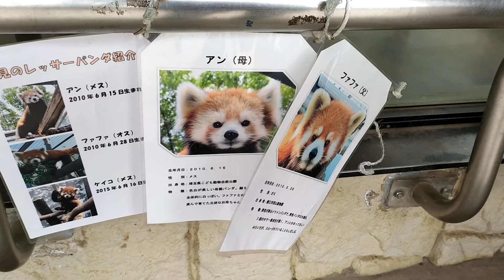Panda Rojo Chino Chinese Red Panda Zoológico Yumemi Zoo en Kawasaki Japón Japan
El panda rojo o panda menor (Ailurus fulgens) es una especie de mamífero carnívoro de la familia Ailuridae, aunque se había clasificado dentro de las familias de los prociónidos y de los úrsidos. Es la única especie del género Ailurus, y la única de la familia Ailuridae; se halla dentro de las especies en peligro de extinción, ya que sus poblaciones se encuentran amenazadas por la pérdida de hábitat, la caza furtiva y la endogamia, y están protegidos por las leyes nacionales de algunos países.

El panda rojo es nativo de las regiones montañosas del Himalaya, Bután, el sur de China, la India, Nepal, Birmania,[1]​ aunque hay indicios de registro fósil que comprueban su antigua existencia en América del Norte.[cita requerida] Vive generalmente en los bosques templados húmedos de zonas altas y con abundante bambú. Su pelaje es de color pardo rojizo con la cola larga y peluda. Sus extremidades delanteras son bastante cortas, por lo que tiene una peculiar forma de caminar. Es un animal de carácter solitario, territorial y de costumbres nocturnas. Son omnívoros, aunque se alimentan principalmente de bambú. A pesar de su nombre común, no está emparentado cercanamente con el Oso Panda.

Hay una población estimada de 2500 individuos maduros, se le considera una especie en peligro de extinción según la Unión Internacional para la Conservación de la Naturaleza (UICN). Sin embargo, su población ha comenzado a disminuir debido a la destrucción de su hábitat, la eliminación de su territorio en China y la caza furtiva. Este último es un factor importante en la disminución de la población de los pandas rojos. Es un animal común en los zoológicos —principalmente de Norteamérica y Europa— donde es reproducido en cautiverio.

Miden de 30 a 60 cm. Los machos pesan de 4,5 a 6,2 kilogramos, las hembras de 3 a 4,5 kg. Tienen el pelaje de color marrón rojizo, largo y suave en la parte superior, que se vuelve oscuro en la parte inferior. En el rostro tiene manchas de color blanco similares a las de un mapache, pero cada individuo tiene diferentes marcas faciales. Su cabeza es redondeada con orejas rectas de mediano tamaño, nariz negra, y los ojos muy oscuros, casi negros. Su cola, larga y felpuda con seis anillos de color ocre o rojo, le proporciona un equilibrio y una excelente habilidad sobre los resbaladizos musgos y líquenes que cubren los árboles. Las patas son cortas y de color negro. También tiene garras retráctiles y, como el panda gigante, un "falso pulgar", que es en realidad una extensión de los huesos de la muñeca. Posee un pelaje grueso en la planta de los pies que ofrecen protección contra el frío y oculta los genitales.